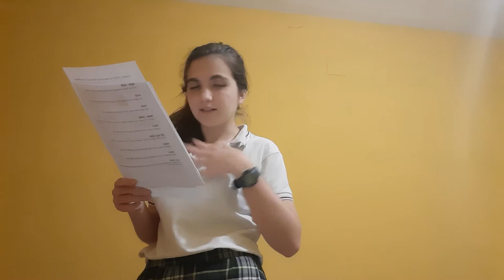Hundred Years War - Part 1: Overview